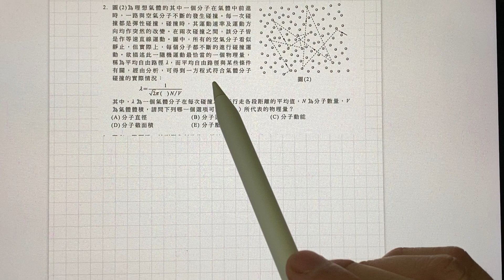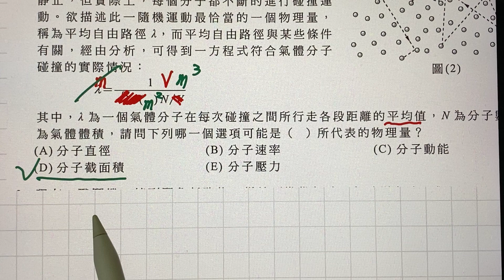111分科全模物理第2題-圖(2)為理想氣體的其中一個分子在氣體中前進時,一路與空氣分子不斷的發生碰撞。每一次碰撞都是彈性碰撞,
圖(2)為理想氣體的其中一個分子在氣體中前進
時,一路與空氣分子不斷的發生碰撞。每一次碰
撞都是彈性碰撞,碰撞時,其運動速率及運動方
向均作突然的改變。在兩次碰撞之間,該分子皆
是作等速直線運動。圖中,所有的空氣分子看似
靜止,但實際上